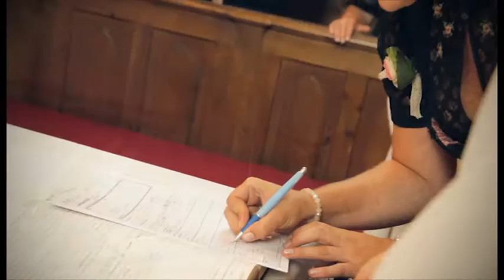"Unsere Trauung" Elisabeth und Johann